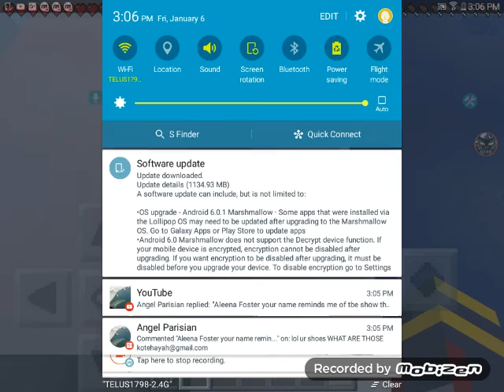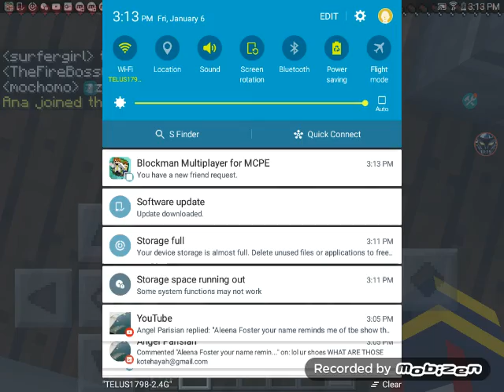Minecraft playing with my brother